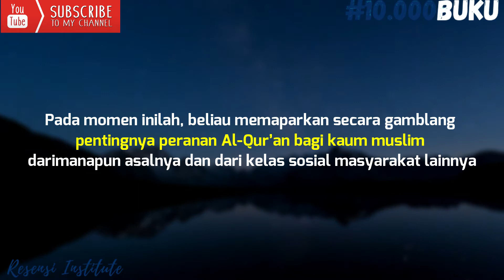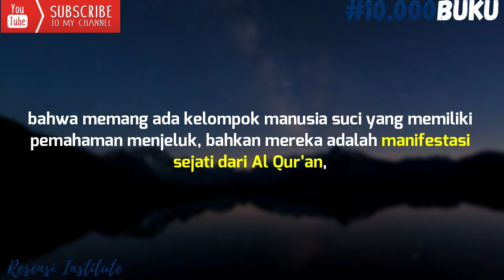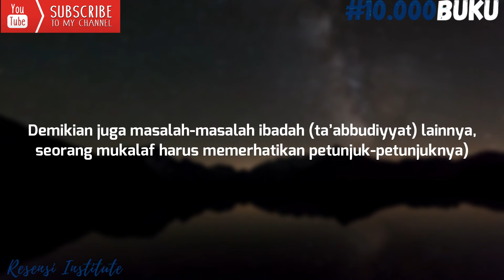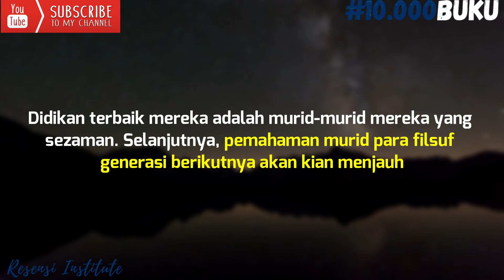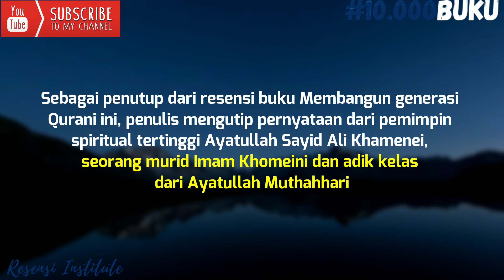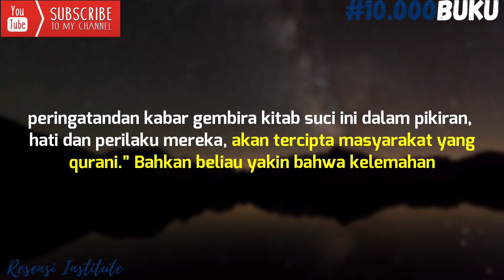Imam Khomeini & Syahid Muthahhari - Membangun Generasi Qurani (35. Muhammad Albar)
Buku membangun Generasi Qurani ini adalah penyatuan dua karya ulama kontemporer yang membahas AL-Qur’an dan pemuda. Karya pertama berasal dari tulisan Imam Khomeini yang aslinya bertajuk Al-Qur’an:Bab Ma’rifatullah (Al-Qur’an pintu mengenal Allah). Sementara karya kedua diambil dari tulisan Syahid Muthahhari berjudul Guiding the youth of the New Generation